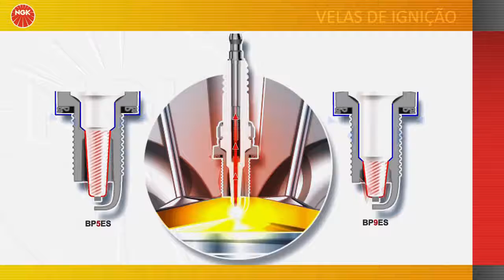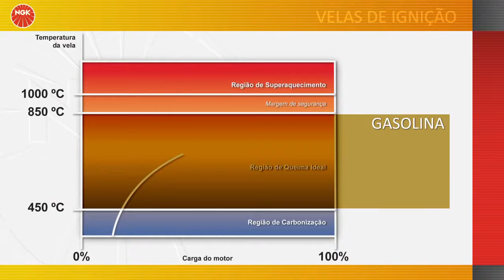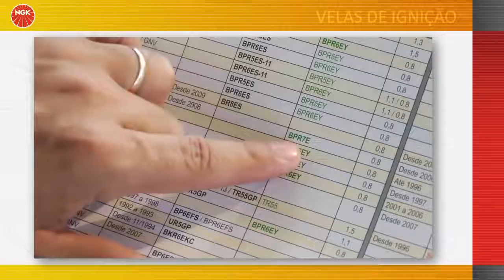Video 02 Determinação do grau térmico